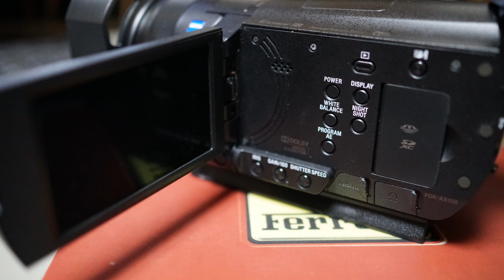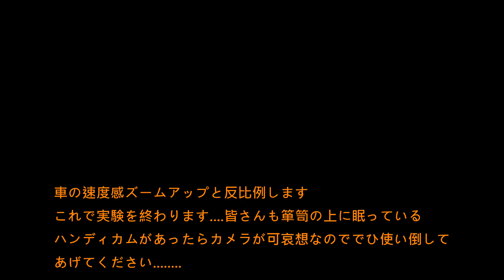SONY-FDR-AX-100使い倒し作戦その2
SONY-FDR-AX-100ハンディカム車のダッシュボードの上に取り付けドライブの撮影機材にする事にする為の検証実験　出番が少ない機材有効活用する為の実験..せっかく買ったカメラが可哀想です...Panasonicのウエアラブルカメラ(HX-A1H)は(おもちゃ)と割り切って使う事にするしかないようです